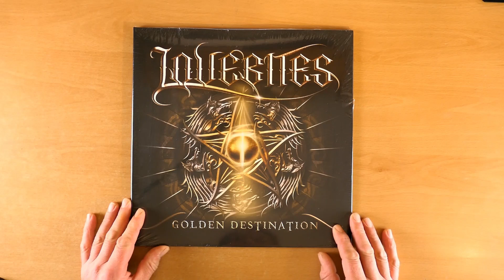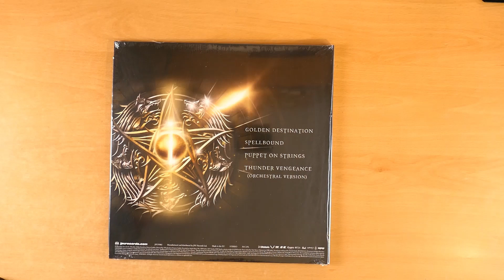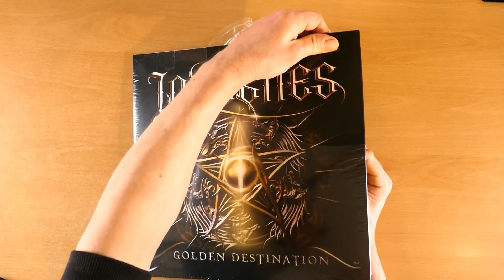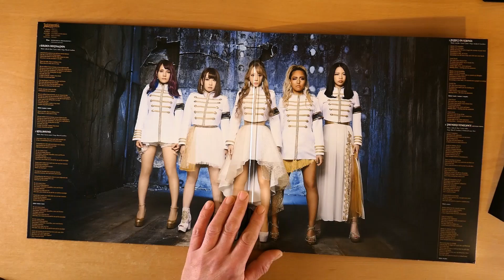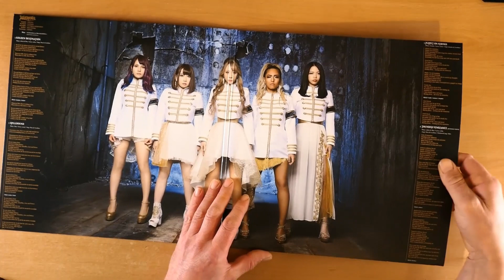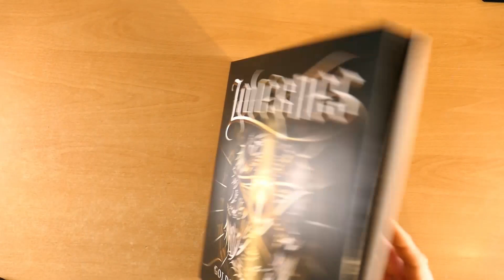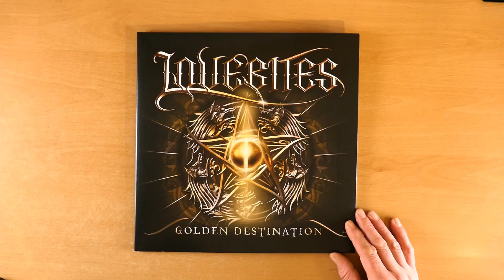LOVEBITES "GOLDEN DESTINATION"VINYL EP⚡JPU RECORDS RELEASE⚡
LTD TO 250 COPIES,THE LOVEBITES GOLDEN DESTINATION EP IS THEIR FIRST EXCLUSIVE RELEASE ON VINYL IN THE UK.STILL AVAILABLE FROM JPU RECORDS.ONE ALBUM TRACK AND ONE REMIX ACCOMPANIED BY TWO EXCLUSIVE TRACKS TO THIS RELEASE.THE CD VERSION IS ALSO AVAILABLE FROM THE SAME ONLINE STORE.GREAT PLACE TO CHECK OUT OTHER JAPANESE ARTISTS.I PURCHASE ALL MUSIC FROM MY OWN FUNDS AND NOTHING IS GIVEN TO ME.I JUST LIKE TO RAISE AWARENESS OF PEOPLE WHO PROVIDE A GREAT SERVICE.ALL THE BEST TO YOU ALL.

 VINYL AVAILABLE AT JPURECORDS.COM